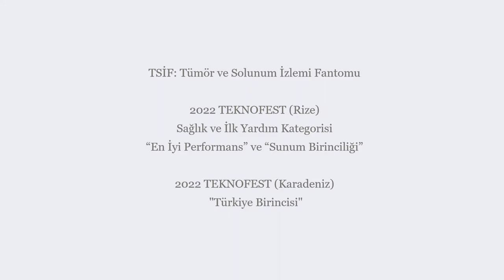Tümör ve Solunum İzlemi Fantomu (TSİF) - AFSÜ Akademisyenleri Projelerini Tanıtıyor 03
AFSÜ Dr. Öğr. Üyesi Taha Erdoğan, 2022 TEKNOFEST (Rize) ve TEKNOFEST (Karadeniz) yarışmalarında Sağlık ve İlk Yardım kategorisinde "En İyi Performans", "Sunum Birinciliği"  ve "Türkiye Birinciliği" ödüllerine layık görülen "Tümör ve Solunum İzlemi Fantomu" çalışması hakkında bilgi veriyor.